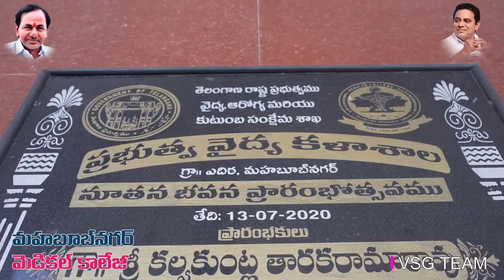government medical college mahabubnagar my creations Akkimaha🎆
Video from Soujanya